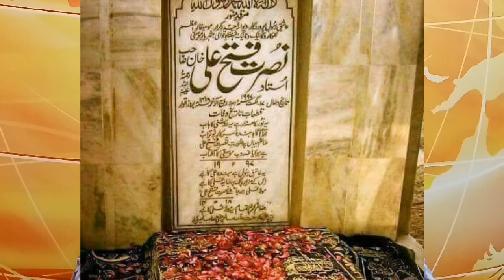Tribute to Legendary Nusrat Fateh Ali Khan! King of Qawali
Qawali dey badshah Nusrat Fateh Ali Khan de 21ve barsi tay...